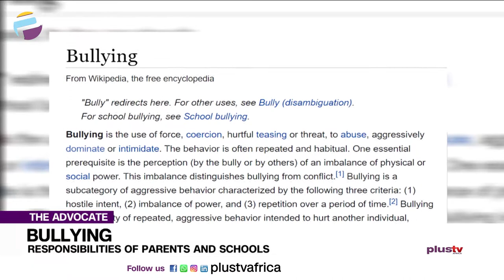Bullying: Responsibilities Of Parents And Schools | THE ADVOCATE NG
Bullying is the use of force, coercion, hurtful teasing or threat, to abuse, aggressively dominate or intimidate. There are many warning signs that may indicate that someone is affected by bullying—either being bullied or bullying others. Recognizing the warning signs is an important first step in taking action against bullying. Not all children who are bullied or are bullying others ask for help.

Advocates Of The Week:
Tonye Faloughi-Ekezie
Helen Oshikoya
Elijah Felix
Enitan Ibironke
Tolu Moyan